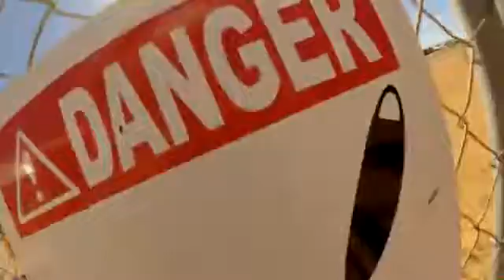Tandem Skydiving Video - Skydive Jurien Bay - Michael Fullarton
Tandem Skydiving Video - Skydive Jurien Bay - Book your skydive - Michael Fullarton